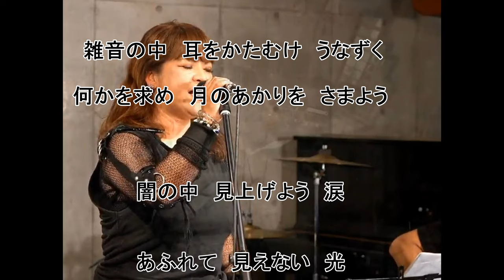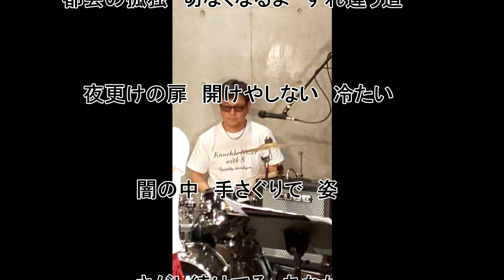Knuckle Nizer 「Beam of hope /希望の光」オリジナル曲#ナックルナイザー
作詞・Ritchan
作曲・園田典孝

Vo・Ritchan
E.Gt・石井茂
E.Gt・園田典孝
Ba・園田典孝
Dr・栗原清